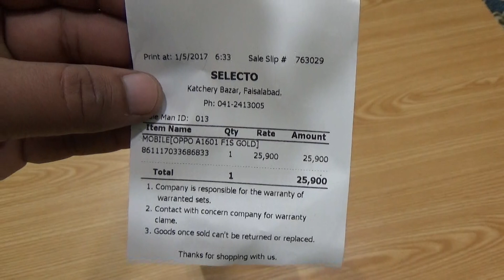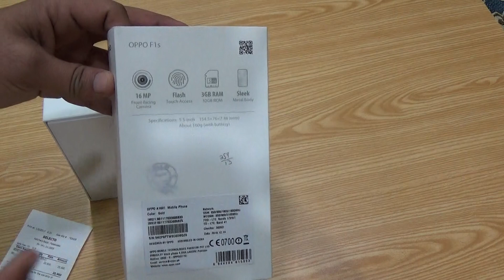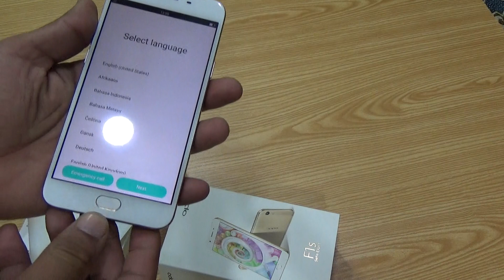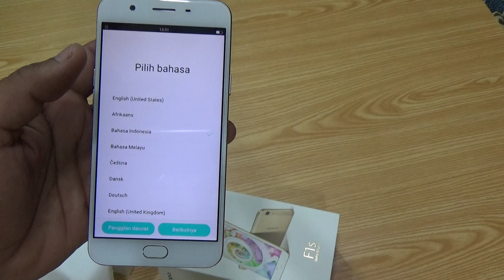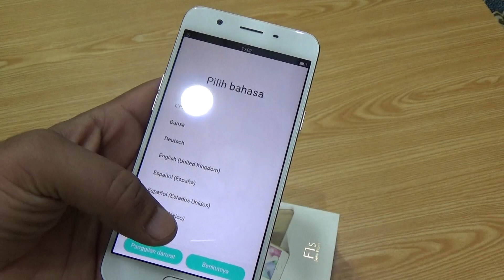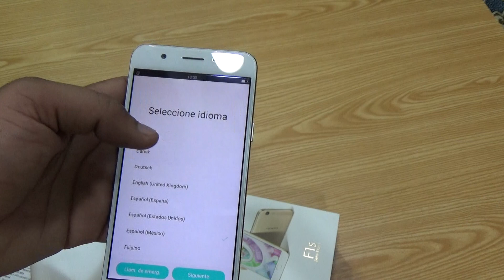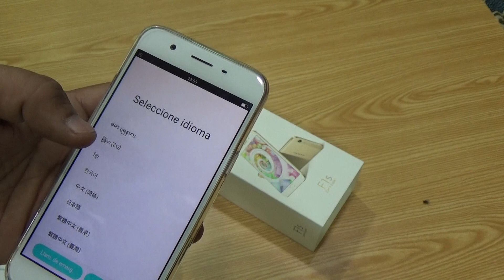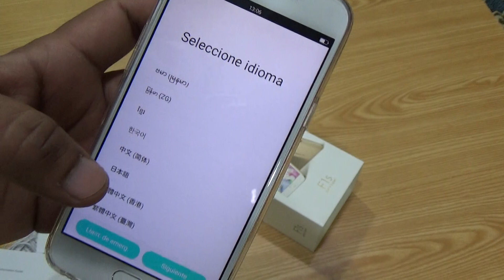Best Mobile Phone for 2017 under 300 US Dollars with 16 Mega Pixels Front Camera Oppo F1S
Dosto is video main apko best budget mobile phone oppo f1s dekhne ko mile ga jis ka front camera 16 mega pixels hai. Yeh mobile selfie laine k liye buhat hi ideal android mobile phone hai. Yeh mobile Pakistan main sirf 25900 rupees main available hai. Is mobile phone main apko 3GB ram b mil jaye ge.
iski specification yeh hai.
NETWORK Technology
Multitouch Yes
Chipset Mediatek MT6755 or MTK7650
CPU Octa-core 1.5 GHz Cortex-A53
GPU Mali-T860MP2
Internal 32 GB, 3 RAM or 64 GB, 4 GB RAM
CAMERA Primary 13 MP, f/2.2, phase detection autofocus, LED flash, check quality
Features 1/3" sensor size, geo-tagging, touch focus, face detection, panorama, HDR
Secondary 16 MP, f/2.0, 1/3.1" sensor size, 1080p
SOUND Alert types Vibration; MP3, WAV ringtones
Loudspeaker Yes
3.5mm jack Yes
  - Active noise cancellation with dedicated mic
COMMS WLAN Wi-Fi 802.11 a/b/g/n, Wi-Fi Direct, hotspot
Bluetooth v4.0
GPS Yes, with A-GPS
Radio No
USB microUSB v2.0, USB Host
FEATURES Sensors Fingerprint (front-mounted), accelerometer, proximity, compass
Messaging SMS (threaded view), MMS, Email, Push Email
Browser HTML5
Java No
  - MP4/H.264 player
- MP3/WAV/eAAC+/FLAC player
- Document viewer
- Photo/video editor
BATTERY   Non-removable Li-Po 3075 mAh battery
MISC Colors Gold, Rose Gold, Gray
Please hamary Facebook Page ko b like karien.